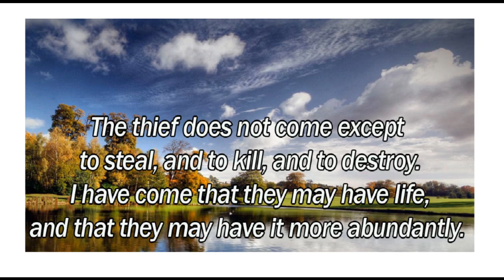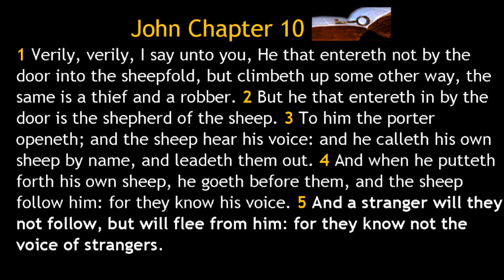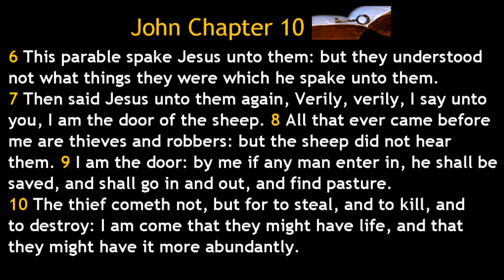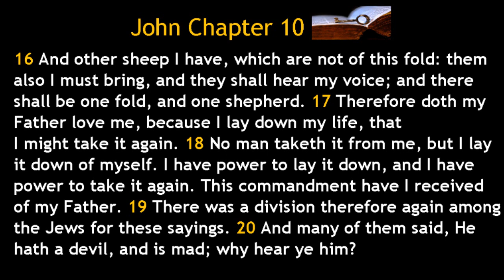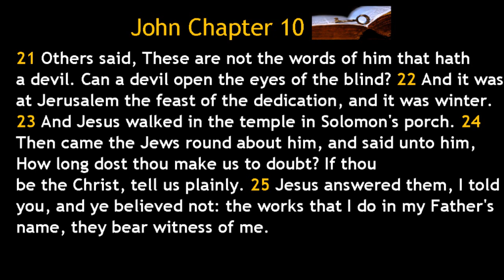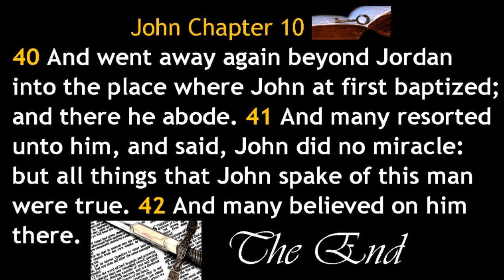John 10 Reveals The Truth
GOD'S CHOSEN REVEALED